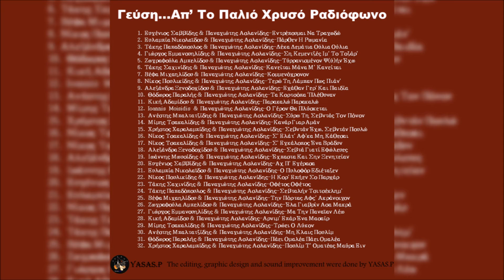Θόδωρος Παραλής & Παναγιώτης Ασλανίδης-Πάει Ομαλέα Πάει Ομαλέα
From the CD "Γεύση...Απ Το Παλιό Χρυσό Ραδιόφωνο" 2001
Τραγούδι: Αλεξάνδρα Ξενοδοχίδου, Ανέστης Μπαλτατζίδης, Χρήστος Χαραλαμπίδης, Ευγένιος Σαββίδης, Ευλαμπία Νικολαίδου, Γιώργος Εμμανουηλίδης, Ιωάννης Μωυσίδης, Κίκη Αδαμίδου, Μίμης Τσακαλίδης, Μίμης Τσαλικίδης, Νίκος Πουλικίδης, Νίκος Τσαλίκης, Νίκος Τσαλλίδης, Παναγιώτης Ασλανίδης, Τάκης Παπαδόπουλος, Τάκης Σαχινίδης, Θόδωρος Παραλής, Βέφα Μιχαηλίδου & Ζωγράφουλα Αμπελίδου
From the CD "Gefsi Ap To Kalo Palio Radiofono" 2001
Sing: Alexandra Xenodohidou, Anestis Mpaltatzidis, Christos Charalampidis, Evgenios Savvidis, Evlampia Nikolaidou, Giorgos Emmanouilidis, Ioannis Moisidis, Kiki Adamidou, Mimis Tsakalidis, Mimis Tsalikidis, Nikos Poulikidis, Nikos Tsalikidis, Nikos Tsalkidis, Panagiotis Aslanidis, Takis Papadopoulos, Takis Sahinidis, Thodoros Paralis, Vefa Mihailidou & Zografoula Ampelidou